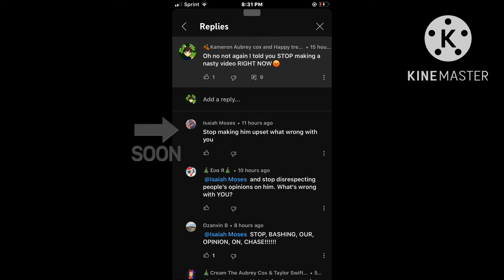Moses say angey comments at me